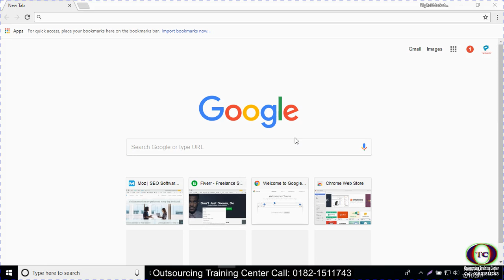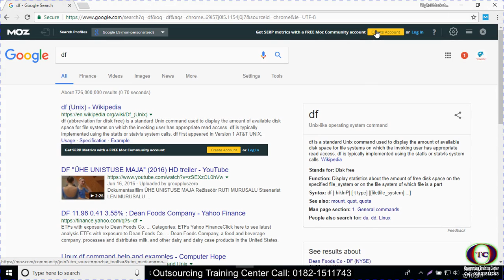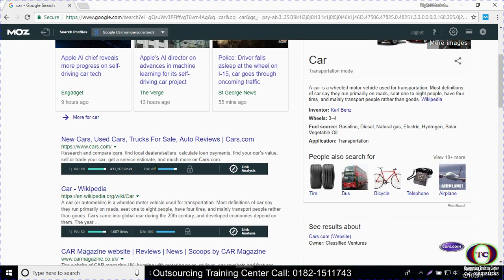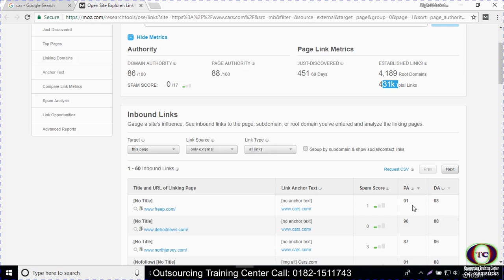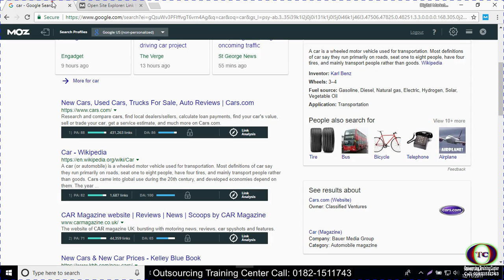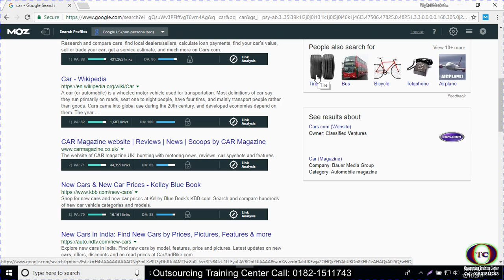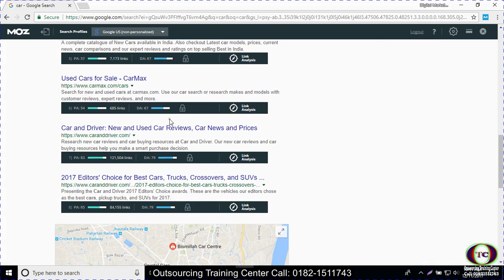Mozbar add on Google Chrome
MozBar is a Google Chrome extension that allows you to see the Page and Domain Authority of a website.

As we previously discussed in this training series, Page Authority is a score out of 100 developed by MOZ that predicts how well a specific page will rank in search engines.

Domain Authority is a score out of 100 that predicts how well an entire website will rank in search engines.

In March 2016, Google removed PageRank from the Public.
This means that you will now need to use Page and Domain Authority to calculate the quality of a certain website or link.

MozBar is a very powerful addon and at the time this video it is only available for Google Chrome.